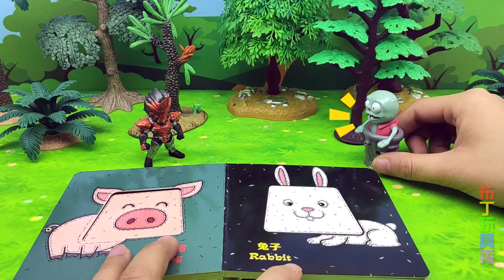奥特曼怪兽打架，鲨鱼来帮助奥特曼，怪兽不同意鲨鱼帮助奥特曼！